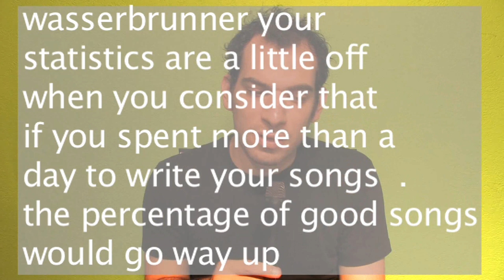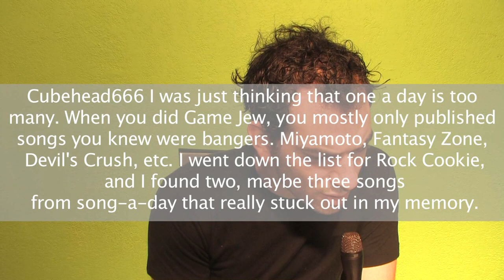Song A Day VLOG # 2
In which I discuss comments and questions, talk about my strengths as a song writer, and ask you to vote, vote, vote!